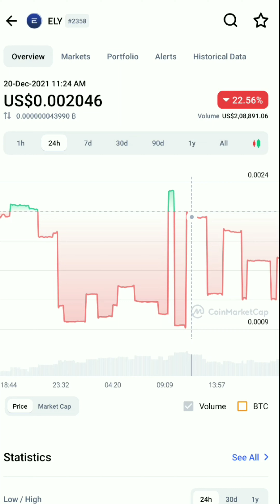ELYSIAN ELY coin market cap price